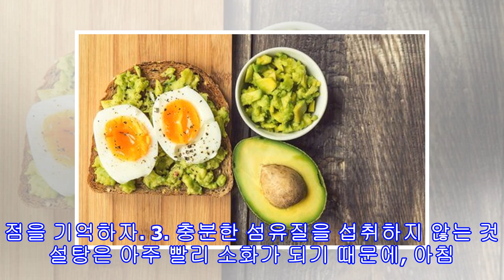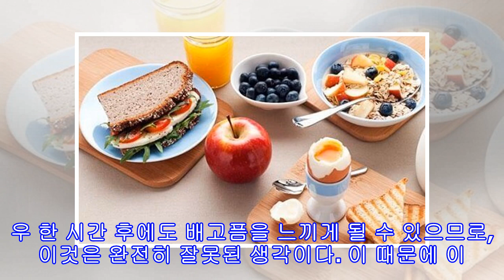6가지 흔한 아침식사 관련 실수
6가지 흔한 아침식사 관련 실수
6가지 흔한 아침식사 관련 실수 하루를 헤쳐나가기 위한 활력을 공급하는 아침식사를 원한다면, 적절한 식품을 섭취해야 하며 커피만 마셔서는 안된다. 오늘 이 글에서 가장 큰 아침식사 관련 실수에 대해 알아보자! 아침식사는 하루 중 가장 중요하고 필수적인 식사로, 아침식사 없이는 몸이 제대로 기능을 할 수 없다. 잠을 자며 휴식을 취하는 동안 아무것도 먹지 않은 상태로 몇 시간을 보낸 후에 먹는 첫번째 식사는 당신이 하루의 일과에 집중할 수 있도록 해준다. 아침식사를 하면 피로나 안 좋은 기분을 피할 수 있다. 이 식사는 하루를 위한 ...